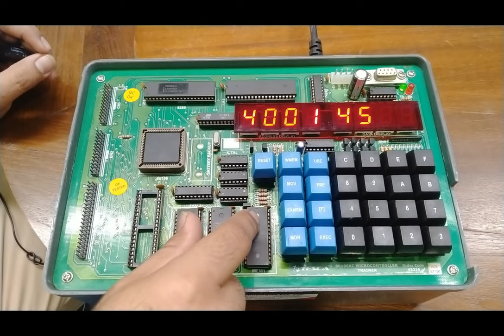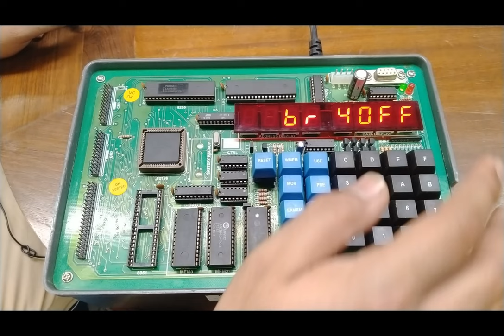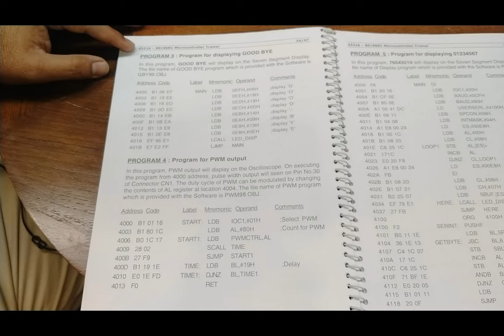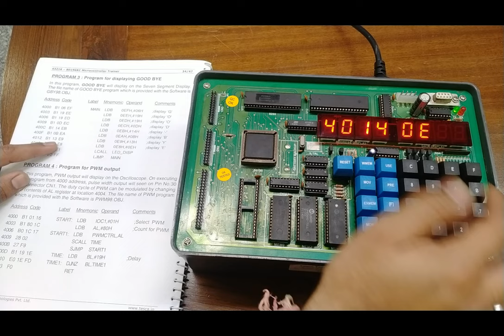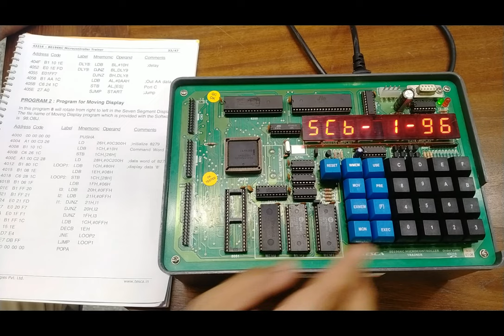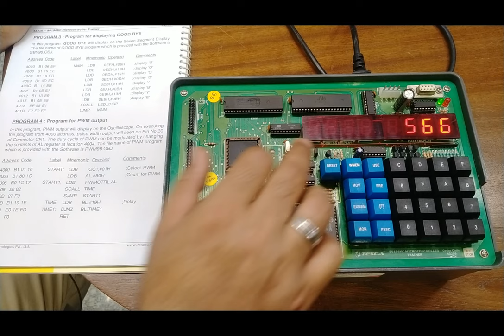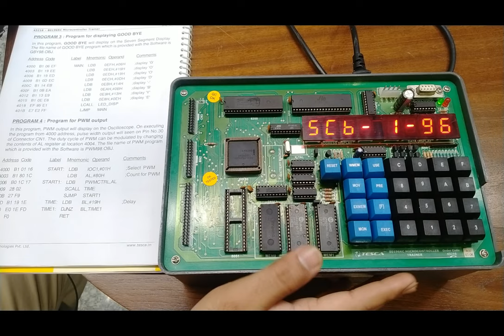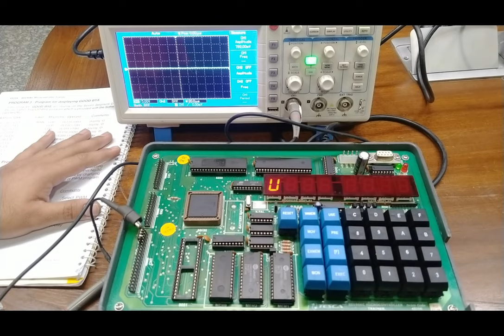80196KC Microcontroller Trainer || Tesca 43216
In this video, we described 80196KC Microcontroller Trainer  - Tesca 43216